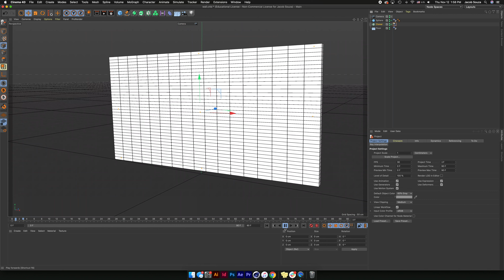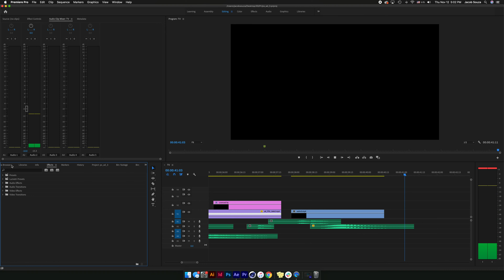PROCESS.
SCHOOL PROJECT:
 - 3D Concept Design I
 - Visual Effects Design for Emerging Media

OBJECTIVE:
 - Create a video to document your progression in the the production process.

APPLICATIONS:
 - After Effects
 - Cinema C4D
 - Premiere Pro